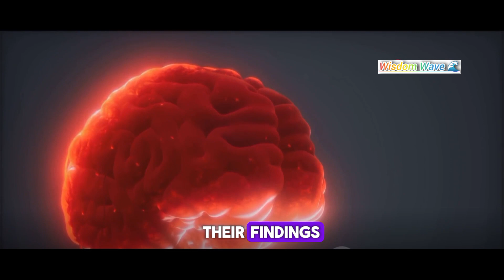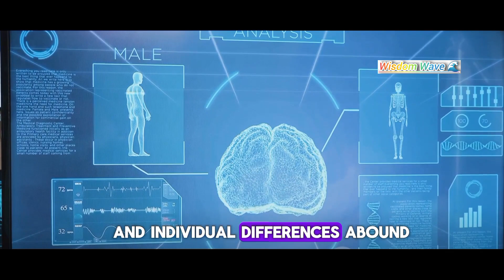|Gender and Emotional Processing|Unveiling the neurological Divide